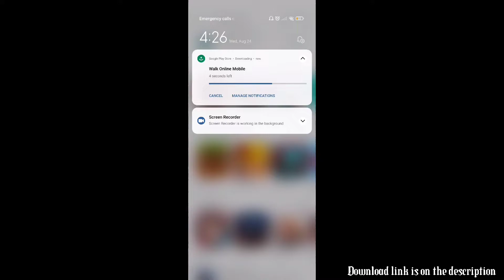How to Download Walk Online Mobile Official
I just want to share my gameplay in this game WALK ONLINE MOBILE, I hope you all like this! By the way this is my vlog on this game.

I have International and Bakbakan Server. You are free to challenge me or I'll Challenge you in game. this is just for fun.

I'M also available as Boost for Hire, Pilot service per Level ( 50pesos per level) or Pilot Service from your current level to maximum level.

Thanks for Wathlching

INTERNTIONAL ID # 13931 (in game name : REM)
BAKBAKAN ID # 2639 (in game name : ReMO)